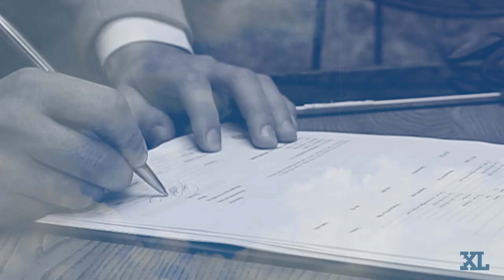Forty Roads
Written for Canada's Top 40 Under 40 class of 2020 Honourees.
Music & Lyrics: Kevin Wong
Performed by: Eva Foote
Many thanks to the Musical Stage Company and MNP!